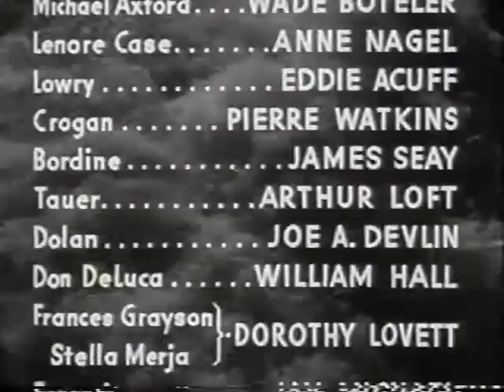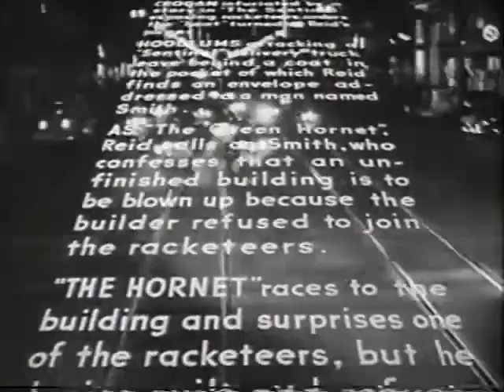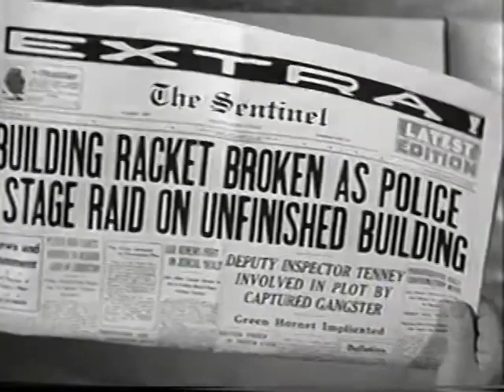The Green Hornet Strikes Again 1941 Chapter 10 Blazing Fury